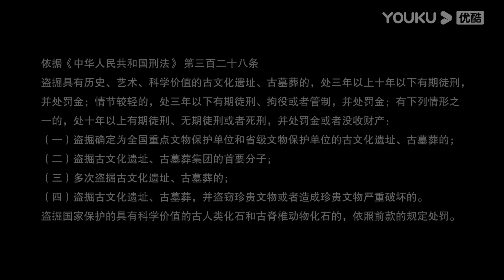秦王陵不能說的真相！秦王陵是否水銀泄地？它當中究竟埋藏了多少水銀？馬爺揭露背後真相！